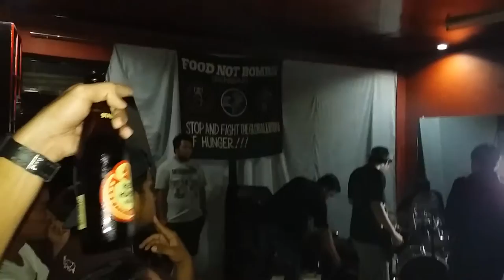ThyWomb Band From GenSan!